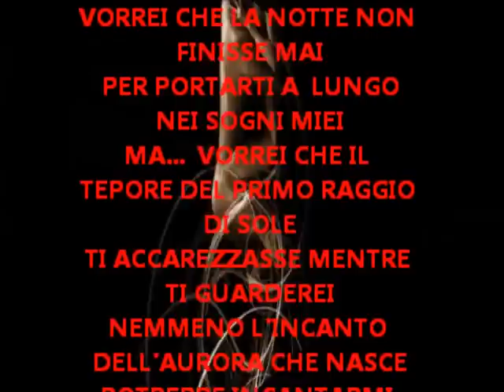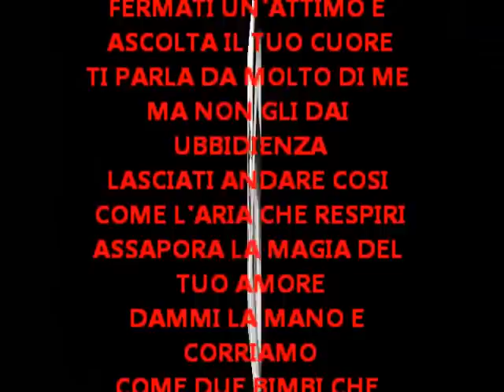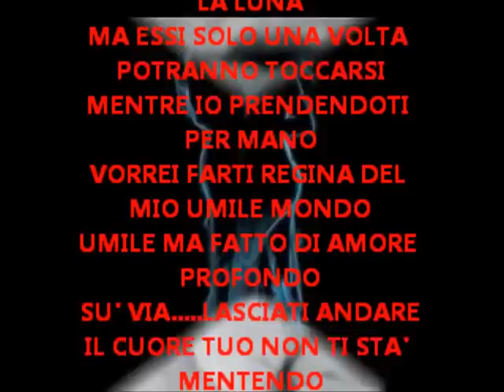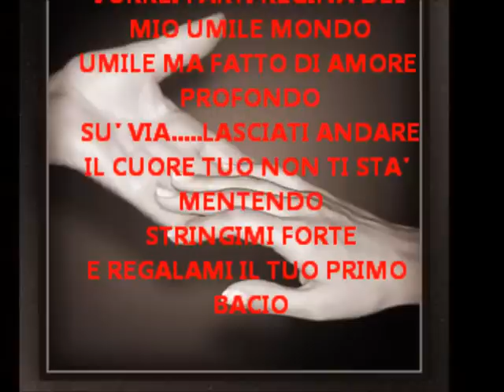ANIMA MIA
COME SOTTILE CAREZZA LA DEDICO A TE . . . . .